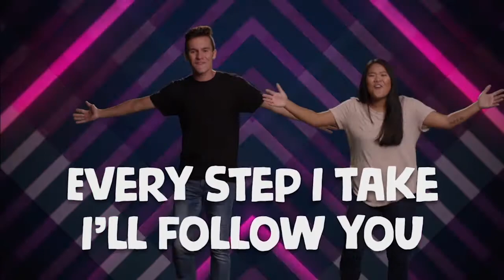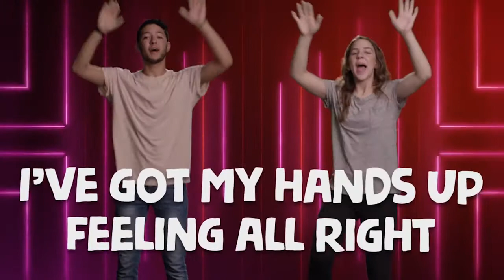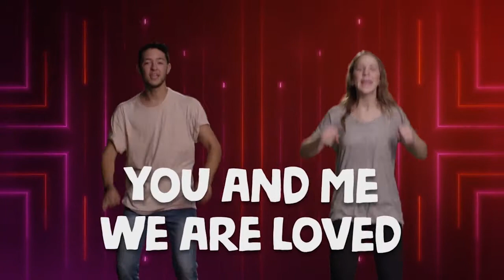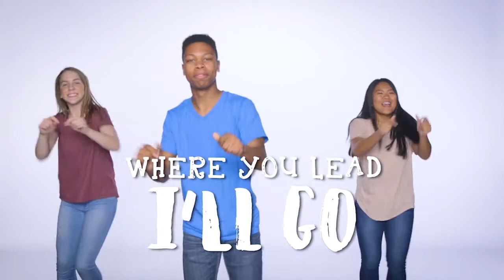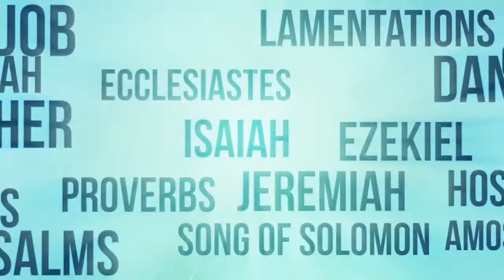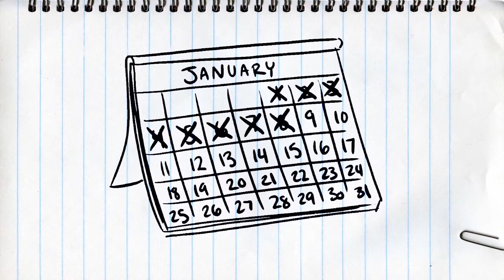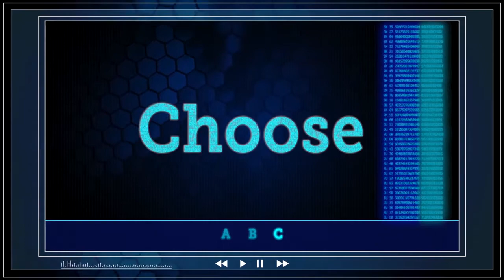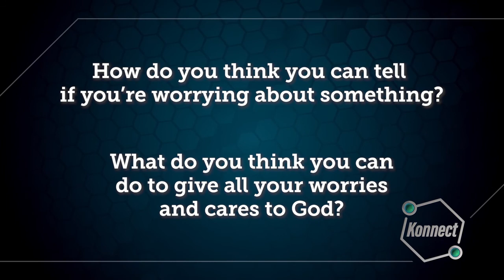IC Kids (Ages 6-12) // Church At Home August 23